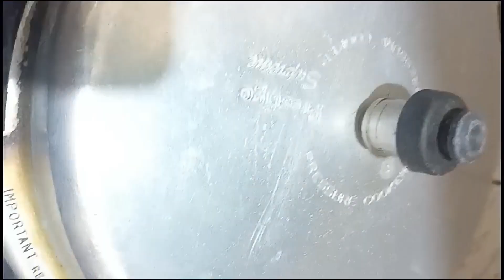Pregnancy lo Full day food Routine Baby weight gain with ProteinIron calcium(@Amma Simple Recipes)